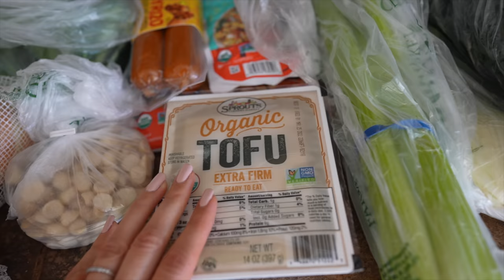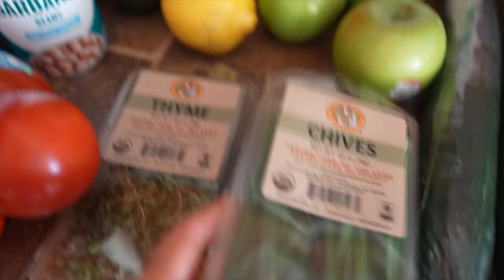What I Eat In A Day (In My 40's) + Spring Cleaning Vlog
cleaneating healthyeating vegan What I Eat In A Day in my 40s and Spring cleaning vlog.

TROPICAL COLLECTION LEAF PILLOWS
Gloriosum Pillow Set

GROW LIGHTS
SUWITU LED White Grow Lights
Spider Farmer SF2000 Grow Light
Spider Farmer SF2000 Grow Lights (links for your country)
Soltech Pendant Grow Light

HUMIDIFIERS
Elechomes Top Fill Large Capacity Humidifier
Toppin Top Fill Humidifier
Levoit Humidifier

PLANT POTS + OTHER SUPPLIES
NiHome White 16" Self-Watering Pots
Gardenix Decor White Self-Watering Pots
Garden Basix 16” Self-Watering Pot
HomeNote White Plant Pots
Vanavazon 7” Clear Self-Watering Pots
rePotme Slotted Clear Orchid Pots
General Hydroponics pH Tester Kit
Fernwood New Zealand Tree Fern
Classy Casita Moisture Meter

Camera: Sony A7s iii Full Frame Mirrorless
Main Lens: Sony FE F1.4 24mm GM
Lens Filter: PolarPro Quartzline 67mm Circular Polarizer Filter
Stabilizing Gimbal: Zhiyun Weebill S
Microphone: Rode Mic Wireless Go (I have white edition)
Used with Rode Lavalier Go Professional Mic (I have white edition)
YICOE Softbox Studio Lighting

xo
Christine